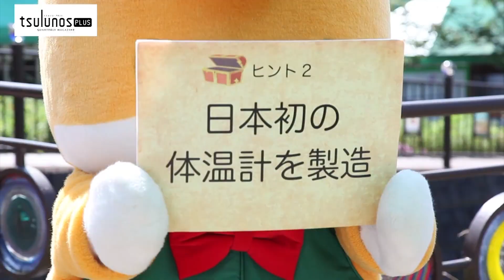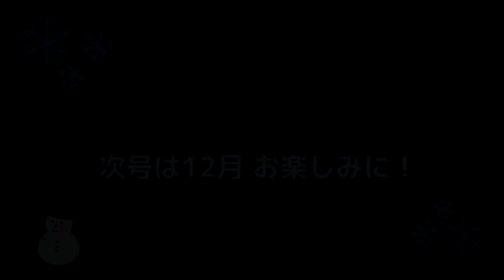ぐんまちゃんの“ぐんまの宝物”、見つけたよ！｜ガラス工芸｜メディアプロモーション課｜群馬県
ぐんまちゃんが群馬の魅力的なもの「ぐんまの宝物」を探して、その魅力を体当たりリポートします！今回は、「ガラス工芸」を取り上げます。

※tsulunosPLUS令和5年9月号掲載の「月夜野びーどろパーク」は令和5年10月1日に閉店しました。おでかけの際はご注意ください。

▶年４回発行している群馬の魅力を発信する広報紙「tsulunos PLUS」では、群馬の魅力をより深掘りし、誰かに話したくなる情報を掲載。また動画・ＳＮＳと連携し、紙面では伝えきれない魅力や情報をお届けしています。

▶tsulunos PLUSは、県ホームページでもご覧いただけます。